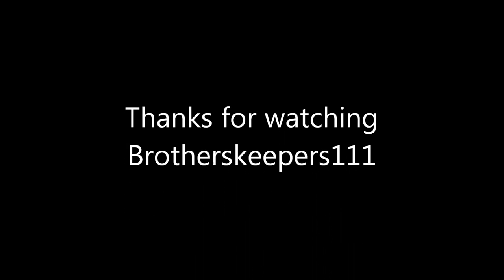Assault Weapons Ban Gone For Now, But Not Forgotten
The assault weapons ban proposed by Dianne Feinstein has been dropped by Harry Reid in the senate as part of the overall gun legislation.  While this is a great victory, it is far from over.  We need to stay vigilant because they are still hard at work to push through items like magazine capacity restrictions and universal background checks which is nothing more than national gun registration.